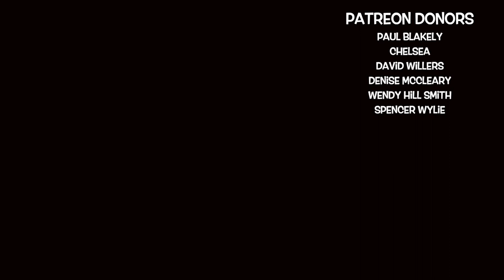ANYONE by Justin Bieber // Trombone and Marimba Duet featuring Kaylie Brooke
I thought Anyone by Justin Bieber would be the perfect song for today!

Special thanks to Kaylie Brooke for joining me on this one. She arranged and performed the marimba music as well as made the drum track. Check out her YouTube channel for some awesome percussion videos. She can play everything!

RECORDING EQUIPMENT
Green Screen & Studio Lights
ZOMEi iPhone Tripod